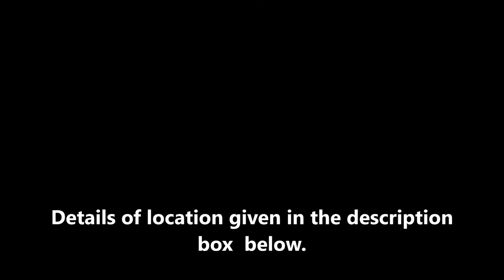Lal Tibba - Mussourie - India - Topmost hill - Lesser Known Destination - Off beat places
Lal Tibba is the highest point in Mussourie and most visited by the tourists. Mussorie is almost 300 kilometers from Delhi the capital of India.
Lal Tibba is located in the Landhour area which is the oldest inhabited place in Mussourie. Lal Tibba or Red Hill is a well-known tourist attraction. Indian Military services are stationed at Lal Tibba. At the top of Lal Tibba, the broadcasting stations or towers of All India Radio and Doordarshan are situated. Travellers visit to see the beautiful views of sunrise and sunset that give the amazing experience and leave the visitors spellbound. A Japanese telescope was placed at the tower on a cliff by the municipality in the year 1967 that offers beautiful views of adjoining places. One can have a beautiful sight of many peaks in the Himalayan range like Kedarnath, Badrinath, Banderpunch, etc. The hills of Lal Tibba are utterly well-known amongst shoppers too as there various markets in the nearby areas.